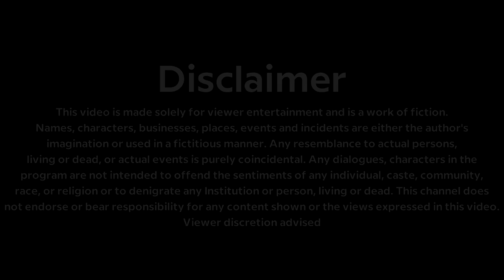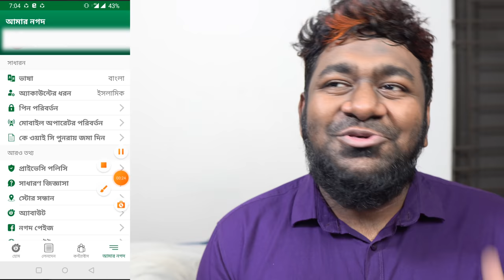How Shaitan Runs the office as a boss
When Shaitan is the boss at the office